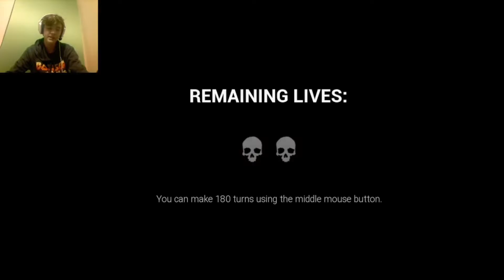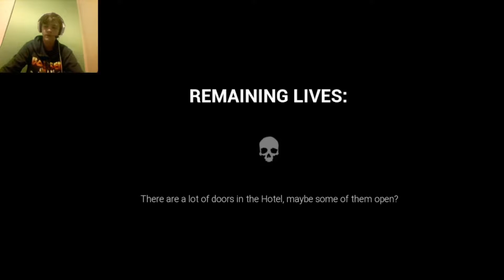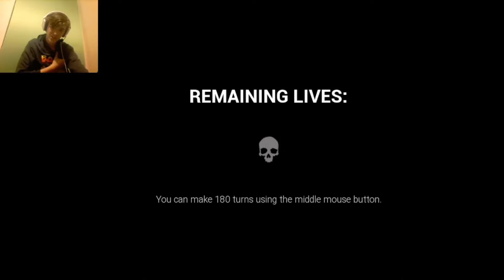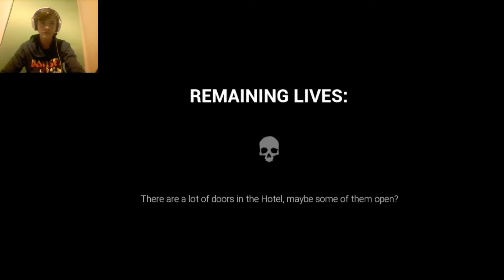I rate this hotel 1 star (Dark Deception: Part 1)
MONKEY MAN